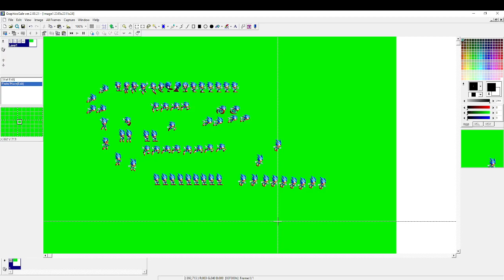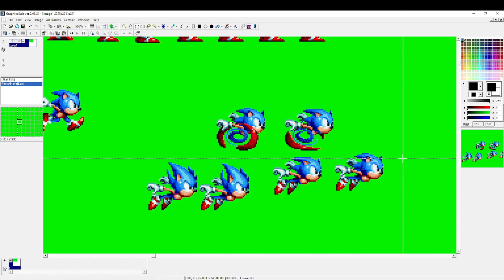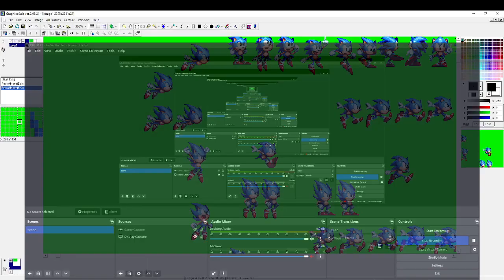Part 11 Sonic Mania How To Make Animation Test add Sprites